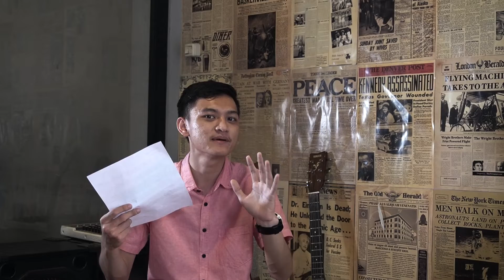Belajar Bareng Reza (6/7) - Manajemen Ekspektasi dalam Berkuliah Sambil Berbisnis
Pada Belajar Bareng kali ini, kita kedatangan Reza Putra, mahasiswa baru UBakrie yang ga pernah berhenti mewujudkan ide-ide bisnisnya.

Bersama Reza, kami ngobrolin tentang cara berbisnis sebagai seorang mahasiswa dan memanfaatkan berbagai hal yang kita miliki.